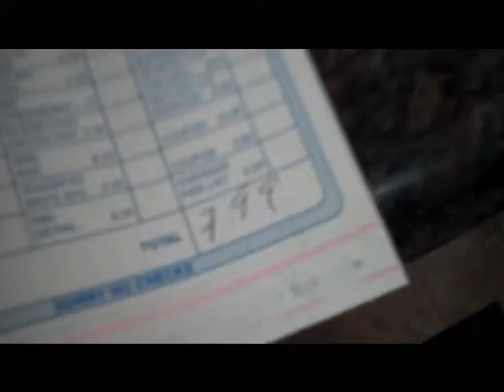Epic Acoustics( 10/13/10 -285)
Chillin with friends and trying to return my bike